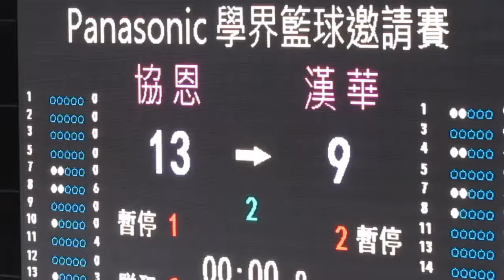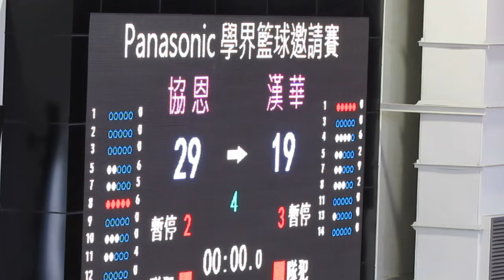協恩vs漢華(2015.5.31.Panasonic學界籃球邀請賽女子決賽)精華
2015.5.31.修頓室內塲館 17:20 協恩(白) 29:19 漢華(藍)